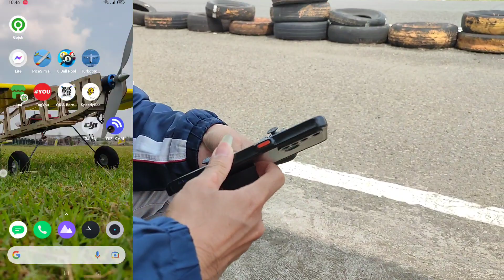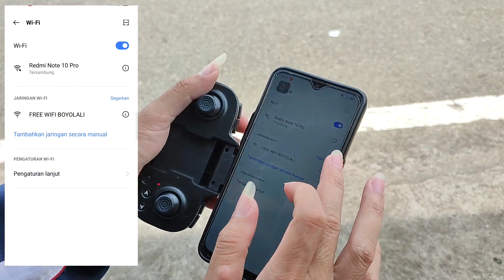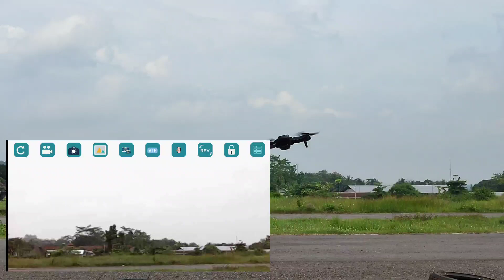🔴 Gokil angin besar nekat nerbangin drone mini di Sirkuit Boyolali gaes🤣❗